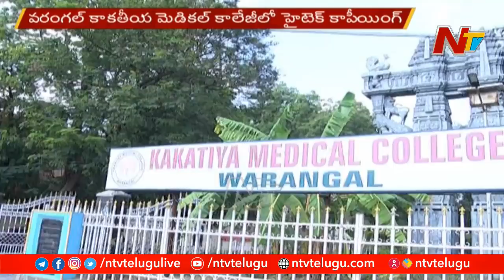Medicine Final Year Student Hitech Mass Copying In Kakatiya Medical College | Ntv